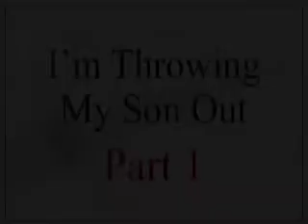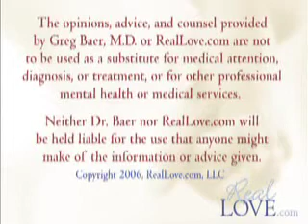DC208: I'm Throwing My Son Out, Part 1